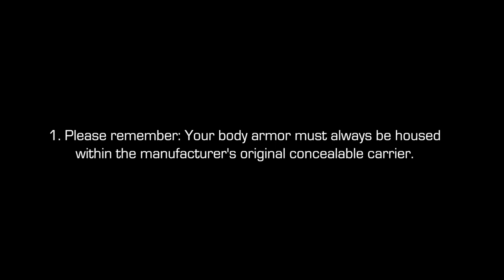Elbeco's BodyShield Ballistic Panel Insertion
A how-to demonstration to insert ballistic panels into Elbeco's BodyShield Vest Carrier. Please remember your body armor must always be housed within the manufacturer's original concealable carrier.